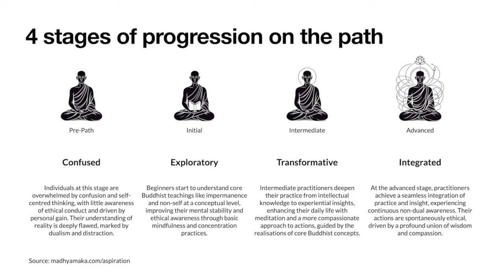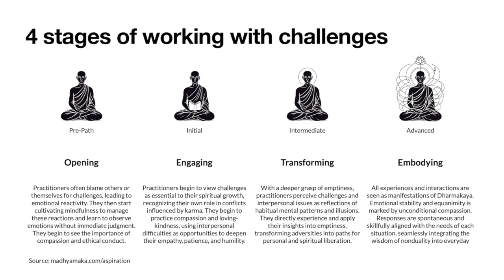Aspiration Week 5 - Perseverance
Samantabhadra's King of Aspiration Prayers - Week 5: PERSEVERANCE - Transcript, text and other information available